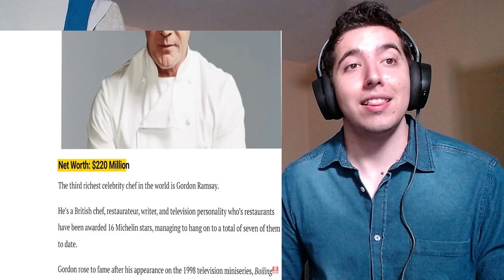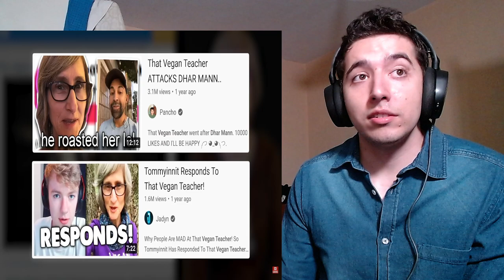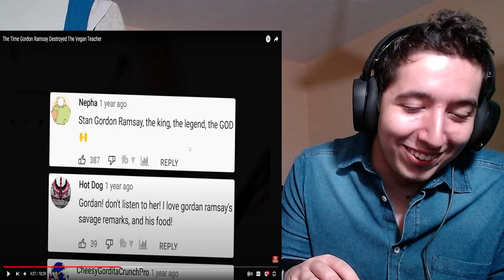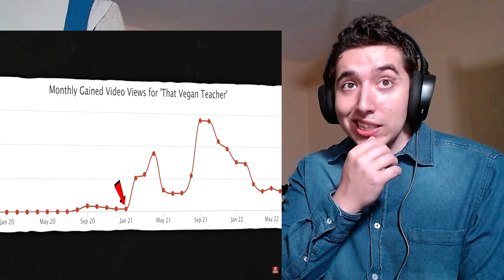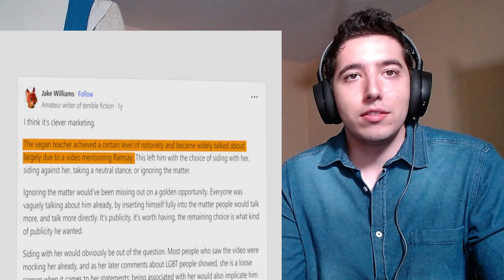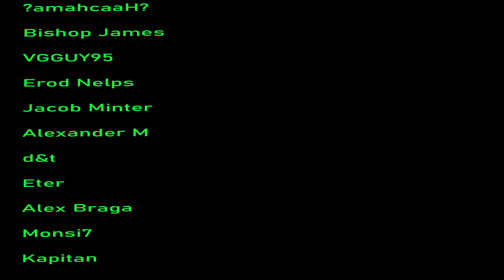The Time Gordon Ramsay Destroyed The Vegan Teacher Reaction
Gordon Ramsay vs a crazy Vegan lady ...

Video by  @SunnyV2

About me.